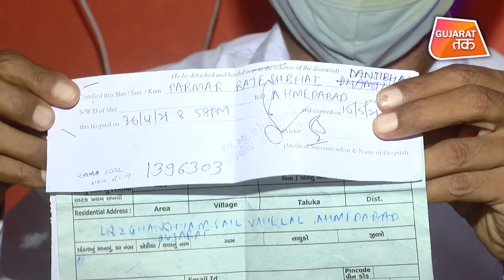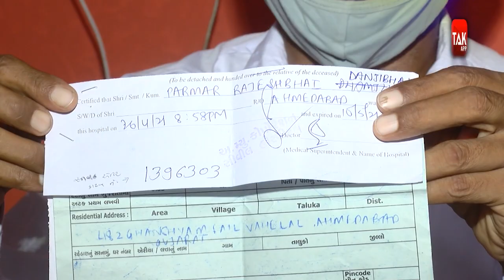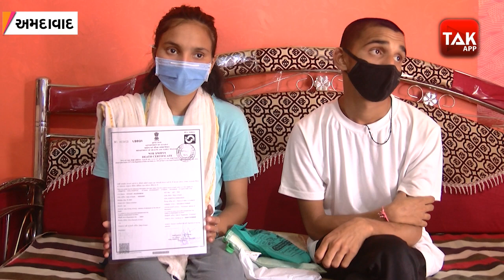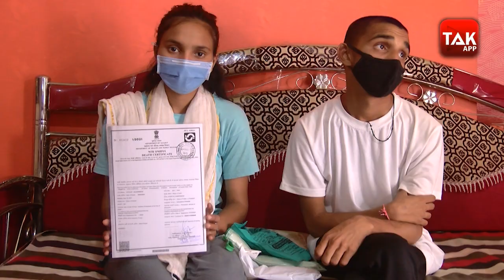Vijay Rupani સરકાર આ બાળકો સહાયની રાહ જોઈ રહ્યા છે | GT